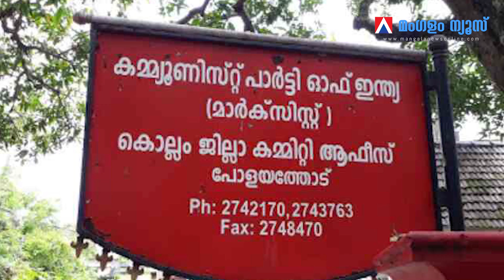പകൽ ലഹരിക്കെതിരെ ബോധവൽക്കരണം.രാത്രിയിൽ ലഹരിക്കടത്ത്